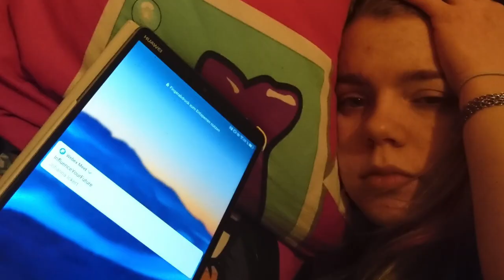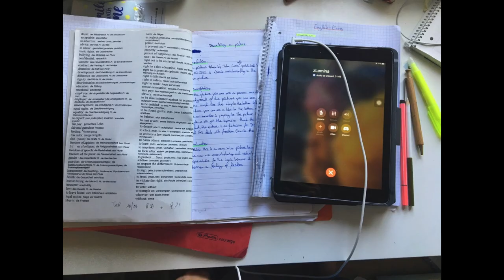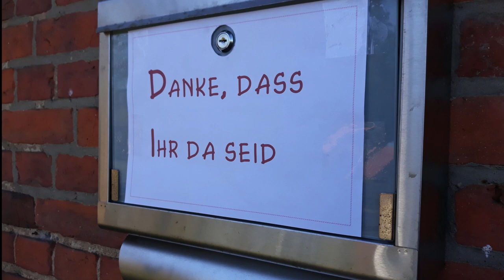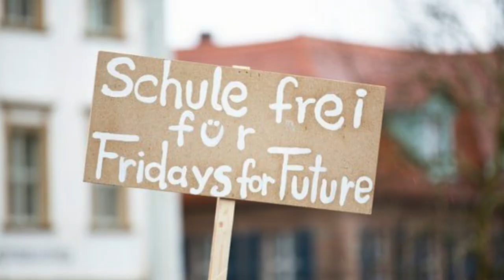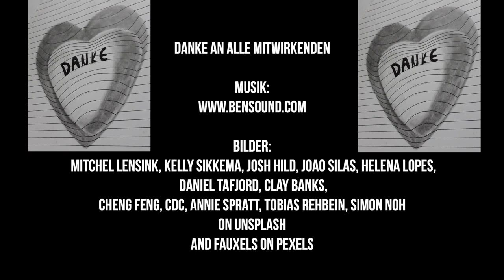CoronaFilmfestival: Unsere Gedanken zur Corona-Krise – 7 Jugendliche erzählen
FILM: Wie nehmen wir Jugendliche die Corona-Krise wahr? Was nervt uns und was gibt uns Mut? WIR - das sind Jugendliche aus Berlin und Neustrelitz. Wir haben uns zusammengeschlossen, um diesen Film zu realisieren, und das ohne uns real zu sehen. (CFF010)

CREW: Die SEELAND Medienkooperative ist ein gemeinnütziger Verein in Mecklenburg-Vorpommern, der u.a. Jugendliche empowert, ihre eigenen Realitäten und Geschichten mit Bewegtbild und in Sozialen Medien zu erzählen.